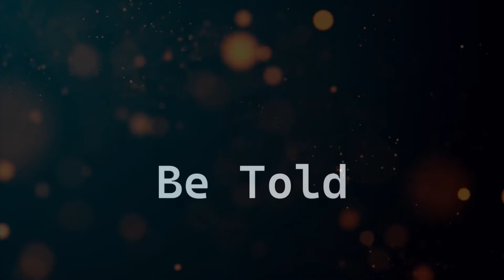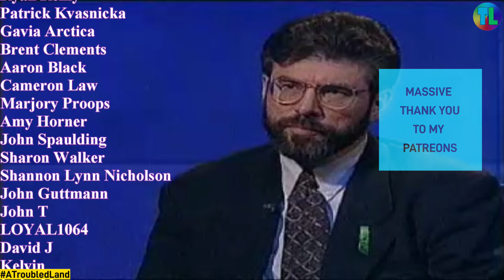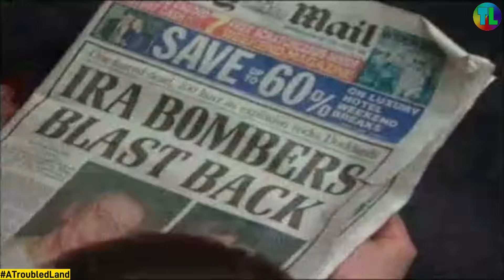World in Action 1996 - Gerry Adams - Collapse of the Ceasefire - Troubles Documentary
The title to this is 'Gerry Adams Interview' for anyone referencing these.
Recorded only a few days after the collapse of the 1994 IRA Ceasefire.